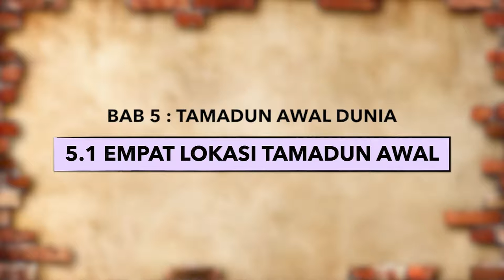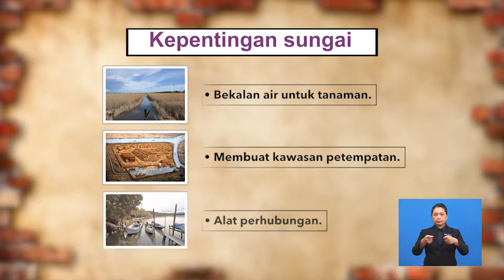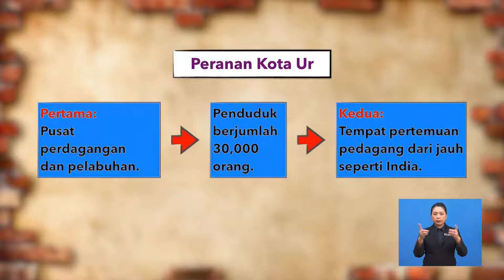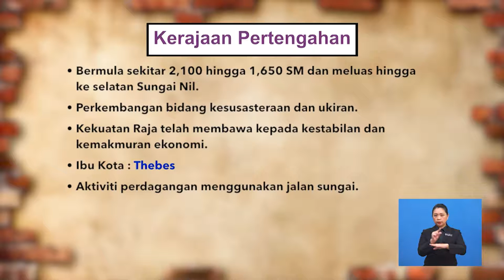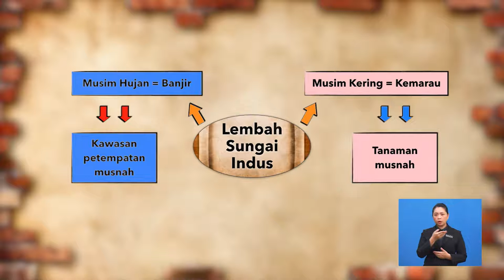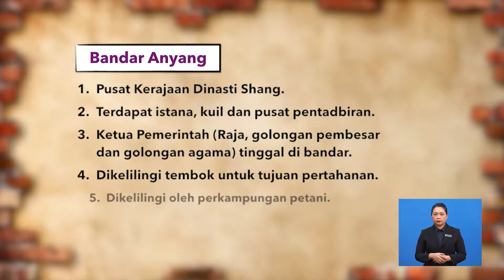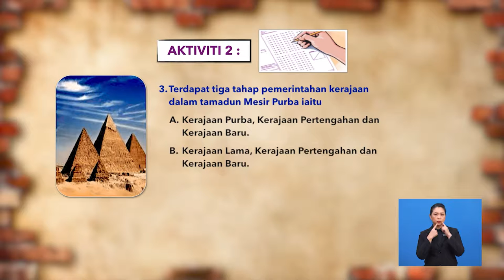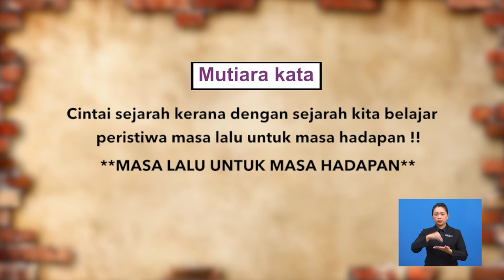Tingkatan 1 | Sejarah | Tamadun Awal Dunia Serta Empat Lokasi Awal Tamadun Dunia | R296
Rancangan membincangkan perkembangan lokasi empat tamadun awal dunia iaitu Tamadun Mesopotamia, Tamadun Mesir Purba, Tamadun Indus dan Tamadun Huang He. Penulis turut membincangkan mengenai perkembangan bandar dan ciri-ciri bandar bagi setiap tamadun serta pembentukkan tamadun di sepanjang sungai.